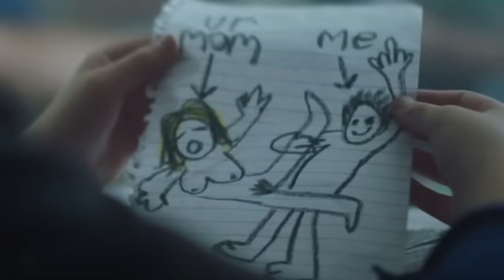Nunca pesquise SHORTS HORROR no Youtube!